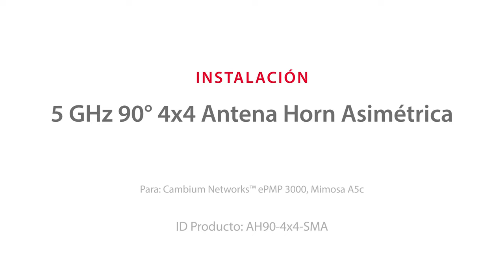Antena Horn Asimétrica 4x4 - Instalación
Las antenas horn asimétricas 4x4 están diseñadas para permitir un excelente rendimiento de horn para implementaciones 4x4 en exteriores utilizando radios conectorizadas. Puede elegir entre nuestras antenas actuales de 5 GHz: antenas horn doble de 45°, 60° y 90°. En este video, descubrirá cómo instalar el AH90-4x4-SMA y qué hay dentro de la caja.

Las antenas horn asimétricas 4x4 de 90° están diseñadas para implementaciones en exteriores utilizando radios MU-MIMO:
- Cambium Networks ePMP 3000
- Cambium Networks ePMP 4500
- Mimosa A5c

El patrón de radiación general del AH90-4x4-SMA tiene 90° de ancho en el plano de azimut y 25° en elevación. Las antenas cubren un rango de frecuencia ultra amplio: 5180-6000 MHz con un excelente rendimiento VSWR.
El excelente rechazo de ruido y la precisión del patrón de radiación en todo el ancho de banda de operación favorecen a la antena para grupos de puntos de acceso de alta densidad y sitios densamente ubicados en el mismo lugar.

Estas antenas galardonadas tienen lóbulos laterales naturalmente deprimidos: enfocan la energía en un solo haz principal. La ausencia de lóbulos laterales parásitos no deseados permite una excelente inmunidad al ruido y un control total sobre el patrón de radiación del conjunto de antenas.

¡Las antenas horn asimétricas 4x4 de 90° están construidas como un tanque! Tienen un cuerpo de aluminio sólido y están construidos para durar y resistir condiciones climáticas adversas. Utilizamos materiales de primera calidad: aluminio fundido a presión y extruido, acero inoxidable, plástico ABS de alta calidad y polietileno de alta densidad. El innovador sistema de montaje está construido en acero inoxidable macizo.

Innovador sistema de soporte - Instalación
El soporte está separado de la antena, lo que hace que la instalación y el ajuste sean rápidos y sencillos. Primero, instale el soporte en el poste con la orientación azimutal correcta. Después de eso, simplemente deslice la antena en el soporte. El gancho de seguridad y las ranuras mantendrán la antena en su lugar de forma segura. Ajuste la elevación y apriete los pernos para finalizar la instalación. Sólo se necesita una herramienta para toda la instalación.